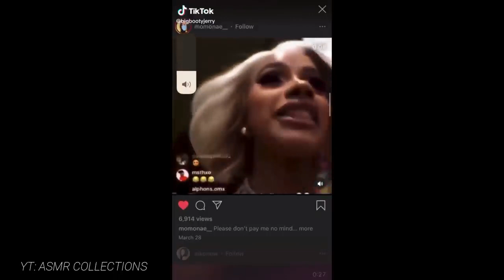Cardi B Funny Tiktok References 2022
Musical Feast is about your Entertainment needs, we want you to be happy and relax